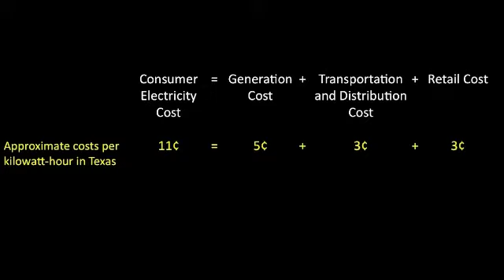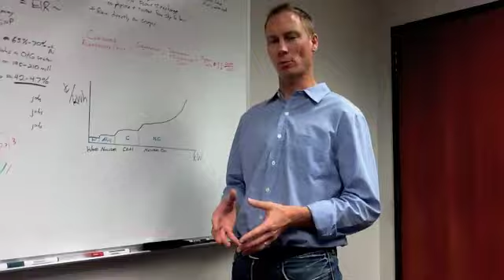What's the cost of CCS to the individual?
Dr. Carey King of The University of Texas at Austin explains the costs of electricity to the consumer.